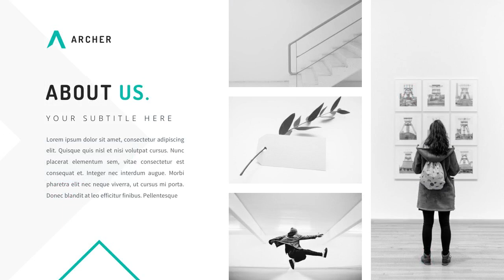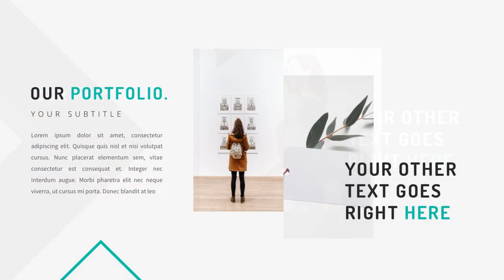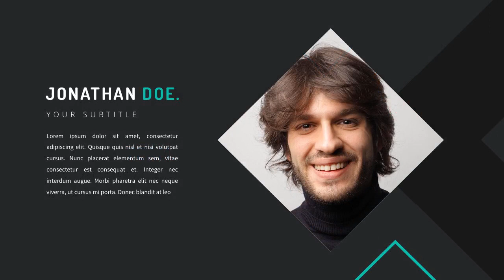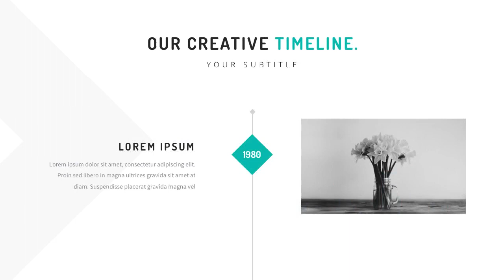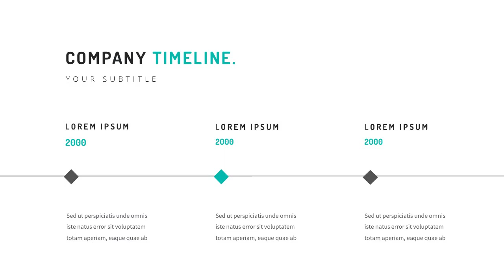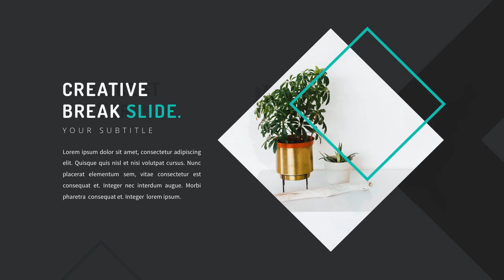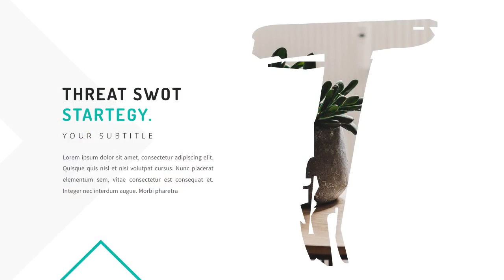Archer - Creative Google Slides Template - Graphicriver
Archer - Creative Google Slides Template

This presentation slide is created based on professional presentation. This is the same recipe that has helped a successful startup founders to get many investors. We have included the important slides that great pitch should have and it's can make your investor very interested on your presentation. This presentation template is so versatile that it can be used in multipurpose businesses and personal use. if you were a company leader, who wants to present the potential of a company to your client, a lecturer or teacher who want attract more attention, or a student who wants to present a report, this product is so great and could be used for any types of presentations.

Features:

* 100+ Creative Slides
* Replace Image Easily On Google Slides page
* Vector Shape 100% Fully Editable

What's included:

* Google Slides PPTX file
* HELP file